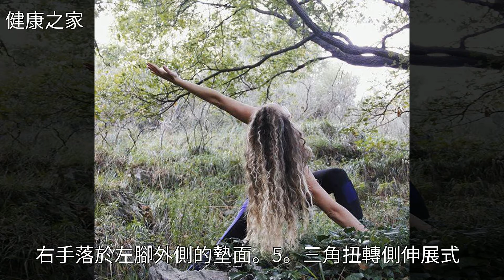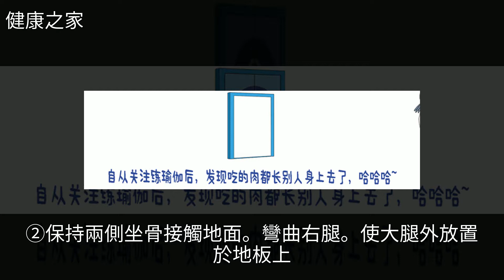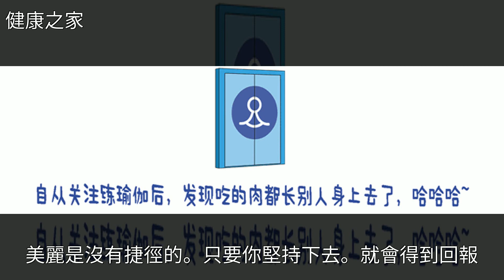有沒有快速瘦身的辦法？沒有，認真練吧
有沒有快速瘦身的辦法？沒有，認真練吧有沒有快速瘦身的辦法？沒有，認真練吧美體 減肥 瘦身 健康